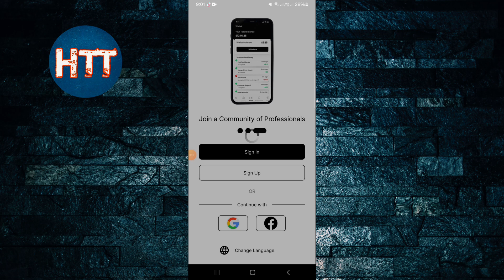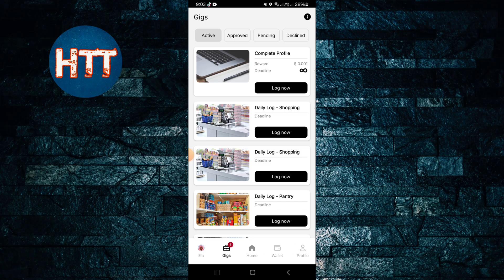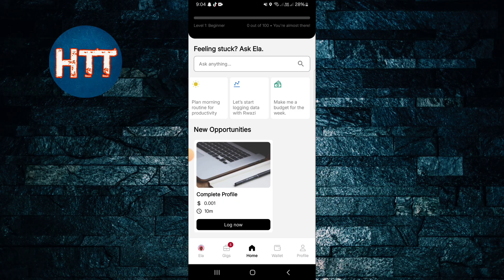How To Use Rwazi - Ai Budget Copilot App Quick Overview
💸📱 How To Use Rwazi - AI Budget Copilot App (2025 Guide)

Want to take control of your finances and make smarter money decisions? In this video, we’ll walk you through how to use the Rwazi - AI Budget Copilot App to track your spending, set budgets, and make better financial choices with the help of AI. Whether you're saving for a big purchase or just trying to stay within your means, Rwazi is the perfect app to manage your money effectively.